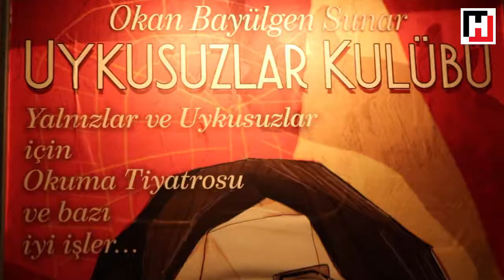Okan Bayülgen / Backstage 2019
Hürriyet Cumartesi Eki için

Video: Sibel Denizmen